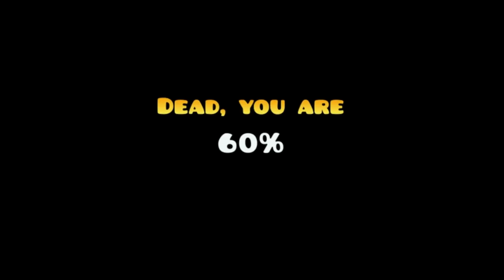Dasani | LKH2001 (All Coins)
Really cool modernistic take on Fiji! This is like the third level I'm uploading with this song tho lel
So yeah, cool level, nothing much to say, gameplay is smooth, maybe some transitions could use some work, design is real clean af, I especially like the smoothness of some transition like the spider to ufo one!
If you include a level with your message I'll be sure to try it out!
Social Medias
My Schedule!
I try to upload at least 5 videos per week including 1 big level request stream
I will either upload at 4am GMT (afternoon in America) or 1pm GMT (afternoon in Europe)
Spoger+ List
GamelyKat, ClemontAlpha, SkateOrrDie, V0ltinup
Thanks to all my patrons for the awesome support!
My Thumbnail Makers!
Creator of this specific thumbnail:
Creators of other thumbnails:
Level Infos
ID: 43316846
Rate : Harder 6
Difficulty : May require practice for the last parts
Song : Golden Funky Groove | LemKuuja
Who am I?
Hey! Im Serponge and I make games/levels.
To be more specific I'm a geometry dash creator/youtuber. (3rd place on the creator leaderboard)
For example I also upload levels from other creators and tutorials.